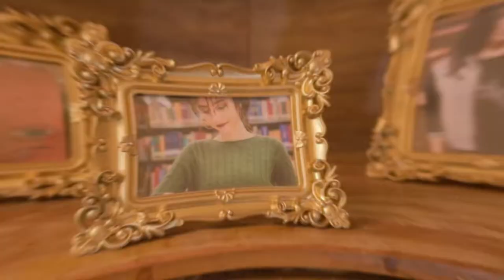Trailer 15 Anos | Gabriela | Fabio Henrique Foto e Filme